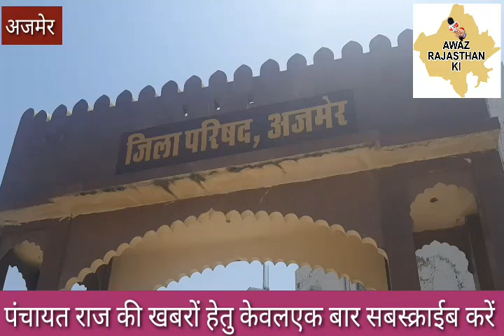दिनांक 08जून 2020-अजमेर जिले मे पंचायत राज को लेकर यह खबरें रही प्रमुख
जिला परिषद मे आयोजित हुई कार्यशाला, ग्राम पंचायत सहायकों ने सोपा ज्ञापन, सीईओ ने स्वच्छ भारत मिशन योजना को लेकर ली बैठक ,ई पंचायत को लेकर कार्यशाला,नविन पंचायत के पास नही है अपना भवन ग्राम विकास अधिकारी सत्यनारायण कच्छावा हुये बहाल